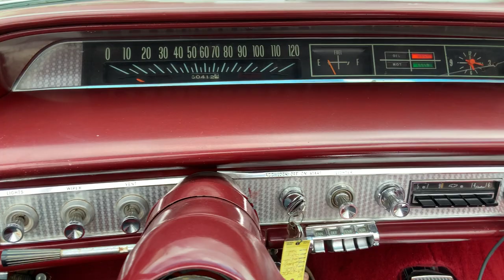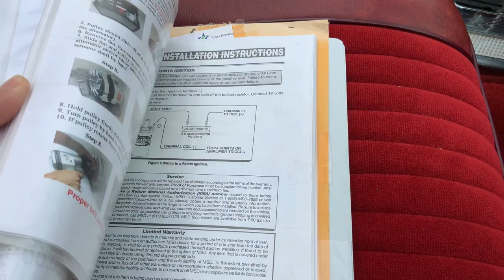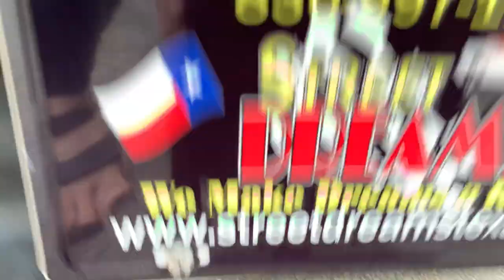1963 Chevrolet Impala SS Convertible 474ci W-Block 571hp Automatic Power Front Disc PS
Welcome to Street Dreams as we celebrate our 25th year in the classic and muscle car business. The Chevrolet Impala has been produced in many shapes, sizes, and varieties over the course of 7 decades and 10 generations. These attractive, full-size cruisers were sold by the millions, thereby creating countless fond memories and a secure place in the heart of American car culture. However, as George Orwell might have said, "some Impalas are more equal than others". This wicked 1963 Impala SS Convertible possesses THE nastiest W-series engine that I've ever seen. What began its life as a 409 V8 block (BCN 3857656) was jet washed, bored, align honed, and sleeved with high nickel sleeves which, along with a 4" stroker crank, provides 474 ci of thunder. Underhood goodies include a Holley Sniper EFI system, Edelbrock Performer RPM aluminum heads and intake manifold, internally balanced rotating assembly with forged Eagle crank and rods with Ross Racing pistons, monstrous COMP Cams mechanical roller cam with .763 (!) gross intake lift, a Griffin aluminum radiator with twin SPAL fans and shroud, MSD ignition, a Billet Specialties Tru Trac serpentine belt system, and an Edelbrock aluminum water pump. The assembly of this exotica resulted in 571 hp and 596 lb.-ft. of torque from a much lighter engine! Additional features include power steering, power brakes, power convertible top, air conditioning, automatic transmission, cool SS bucket seat interior with console, and correct steel 14" wheels with correct SS covers. The owner of this car recently added a CPP hydroboost brakes system with a disc brake set up on front. If a classic convertible cruiser stuffed with an exotic W-series big block is your kind of wild, call the team that can make your dream a reality. Fortitude required to drive 571 hp with drum brakes not included! You can see pricing and more photos on our